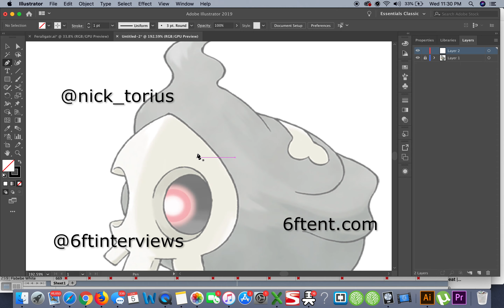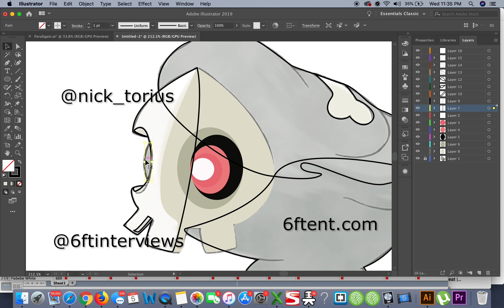[FREE] Tory Lanez Type Beat - 'Duskull' | Trap Instrumental 2019